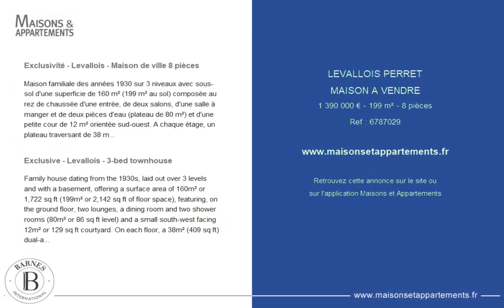LEVALLOIS-PERRET - MAISON A VENDRE - 1 390 000 € - 199 m² - 8 pièce(s)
Référence : 6787029

Exclusivité - Levallois - Maison de ville 8 pièces

Maison familiale des années 1930 sur 3 niveaux avec sous-sol d'une superficie de 160 m² (199 m² au sol) composée au rez de chaussée d'une entrée, de deux salons, d'une salle à manger et de deux pièces d'eau (plateau de 80 m²) et d'une petite cour de 12 m² orientée sud-ouest. A chaque étage, un plateau traversant de 38 m² avec deux chambres et une salle de bains au 1er étage et trois chambres et une salle de bains au 2ème étage. Métro, commerces, écoles et parc de la Planchette à moins de 5 minutes à pied. Joli potentiel.

Exclusive - Levallois - 3-bed townhouse

Family house dating from the 1930s, laid out over 3 levels and with a basement, offering a surface area of 160m² or 1,722 sq ft (199m² or 2,142 sq ft of floor space), featuring, on the ground floor, two lounges, a dining room and two shower rooms (80m² or 86 sq ft level) and a small south-west facing 12m² or 129 sq ft courtyard. On each floor, a 38m² (409 sq ft) dual-aspect level with two bedrooms and a bathroom on the first floor and three bedrooms and a bathroom on the second floor. Metro, shops, schools and Parc de la Planchette less than a 5-minute walk away. Great potential.

Cette annonce vous est proposée par l'agence BARNES NEUILLY

|2566131|